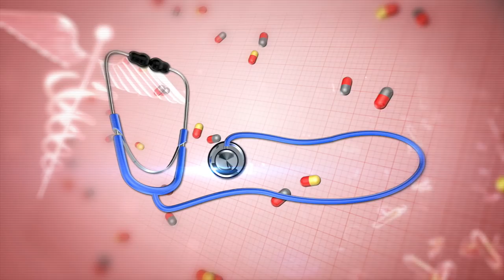சளி பிரச்னை அச்சம் தேவையில்லை? | RJR Hospital மருத்துவரின் ஆலோசனை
Dr. Kavitha